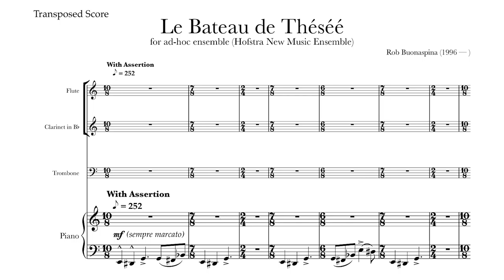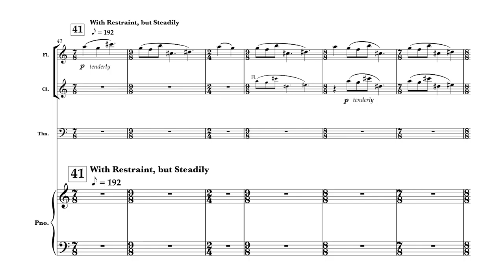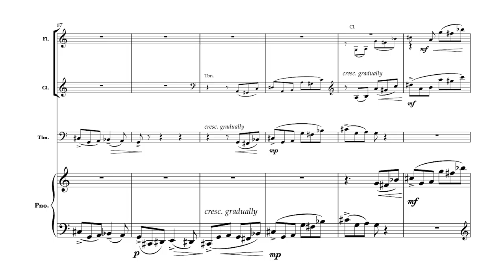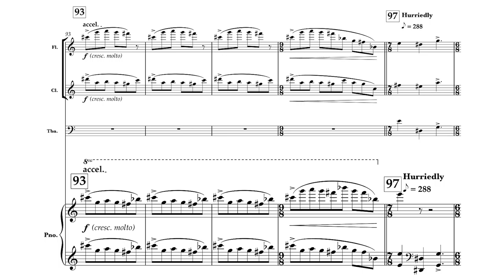Le Bateau de Théséé — for flute, clarinet in Bb, trombone, & piano (R. Buonaspina) — Score Study